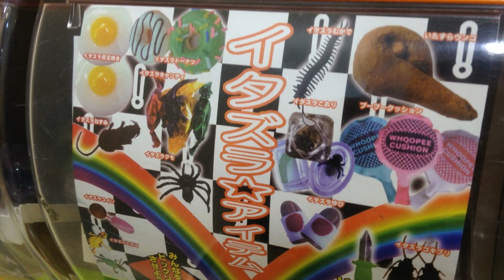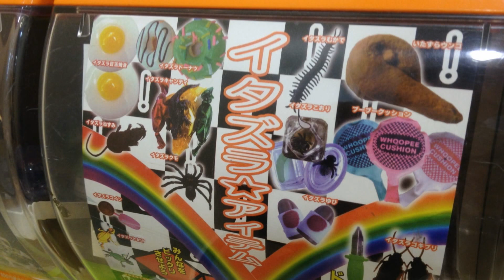世界一【下品な】ガチャガチャ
※アプリ入れてみてね

（今なら１００％フォロバします）

ツムツムの攻略法よりも役に立つ！関連動画››